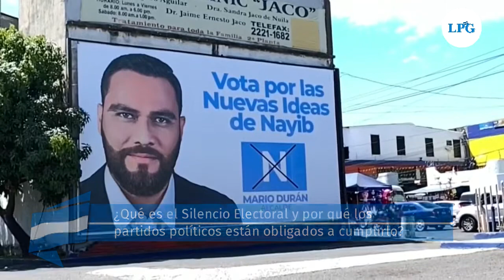¿Qué es el Silencio Electoral y por qué los partidos políticos están obligados a cumplirlo?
Desde las cero horas del 25 de febrero inició el silencio electoral, la máxima directriz  para partidos políticos, coaliciones, medios de comunicación y personas naturales o jurídicas que prohíbe hacer propaganda política de cualquier tipo, tres días previos a las elecciones.

¡Visítenos!